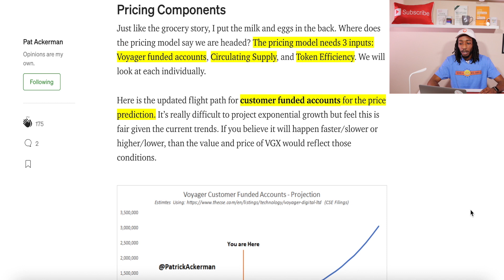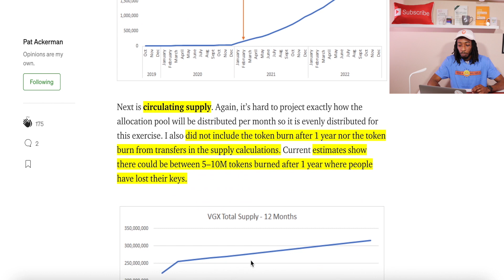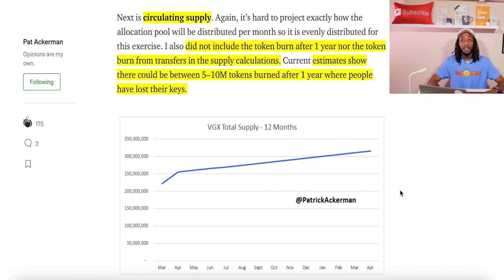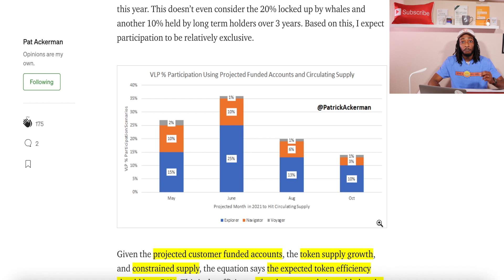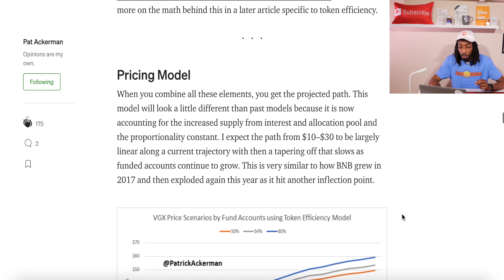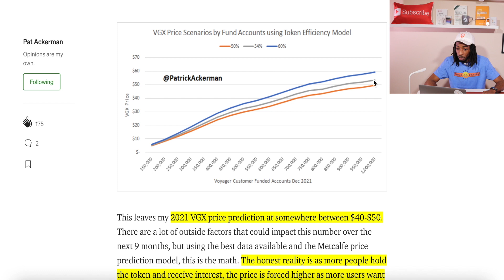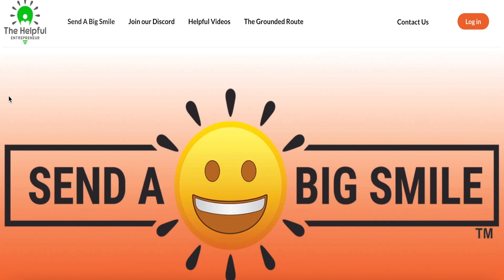Voyager (VGX) Token: I Spent Another $500 (EASY MONEY)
I spent another $500 on the Voyager VGX Token.  I'm going to show you my personal position for the Voyager Token.  This is by far one of my favorite projects and cryptos for the long term.  Also, the company and the team are top-notch in my opinion.  My first goal with the Voyager VGX Token is to get to 500 coins in quantity.  My next goal is 5,000 then of course the big milestone of 20,000 coins in VGX Token.  We are still at ground floor prices when it comes to this crypto asset, the prices will only increase from here in my personal opinion.

𝗧𝗜𝗠𝗘𝗦𝗧𝗔𝗠𝗣𝗦
(0:00) Intro
(1:21) My Personal VGX Token Position
(2:46) Fundamental Approach Price Prediction
(7:50) My Personal Price Prediction for 2021

🔽 𝗙𝗥𝗘𝗘 𝗦𝗧𝗢𝗖𝗞𝗦 & 𝗦𝗧𝗨𝗙𝗙 🔽